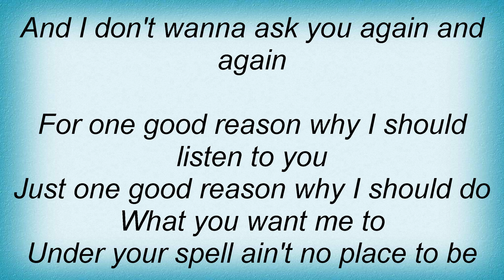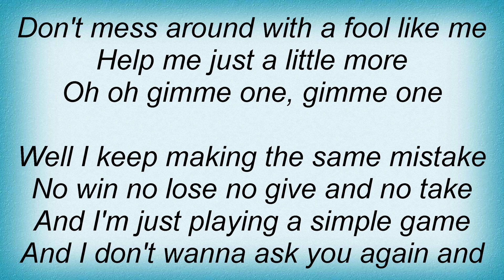Alan Parsons Project - One Good Reason Lyrics